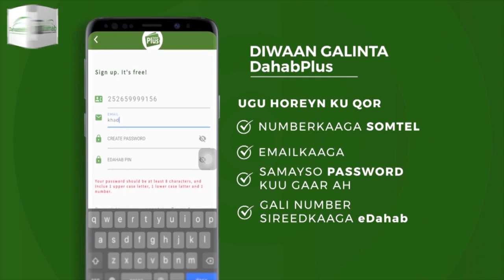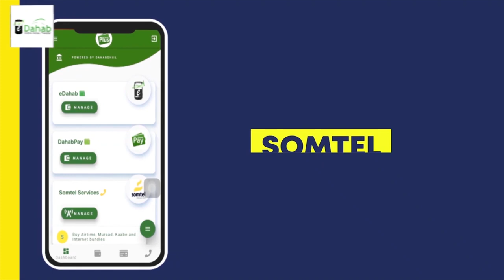Kalfadhigii 5aad ee golaha deegaanka Berbera oo furmay iyo qodobo Abaartu kamid tahay oo lagaga...